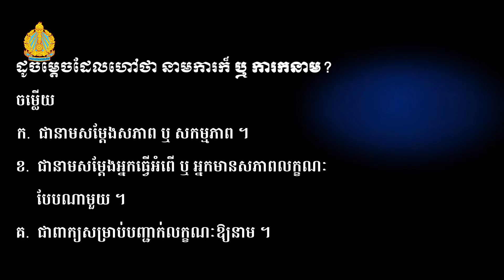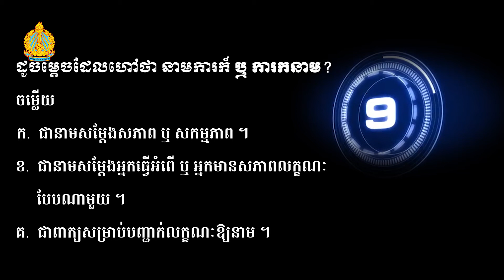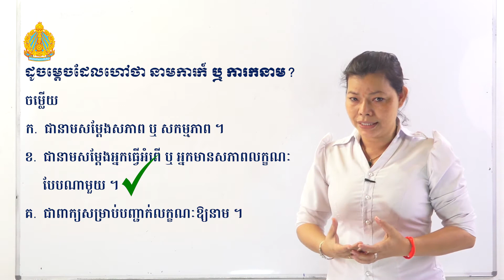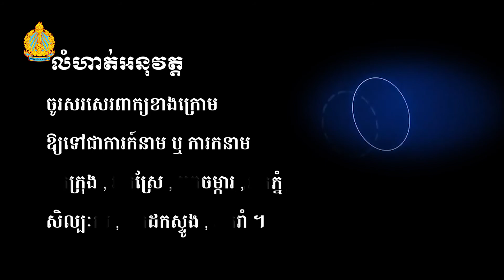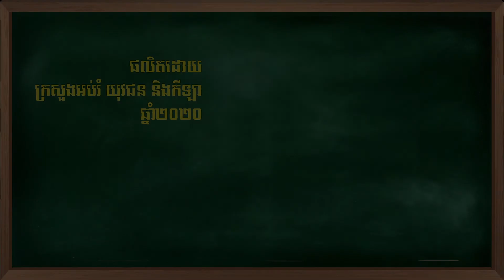ភាសាខ្មែរ ថ្នាក់ទី៧ សេចក្តីថ្លៃថ្នូរ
ភាសាខ្មែរ
ថ្នាក់ទី៧
មេរៀន
ពិធីបុណ្យ
ដារលាន
ភូមិខ្ញុំ
ពោធិ៍
បាត្រ
អាចារ្យ
ទេវតា
ទេសនា
សម្បូរ
ក្សេមក្សាន្ត
តម្រា
រំឭក
ព្រះសង្ឃ
ថ្កើងថ្កាន
មតិ
គំនិត